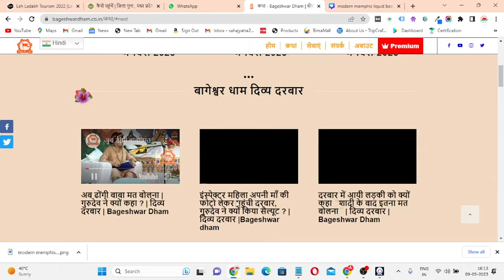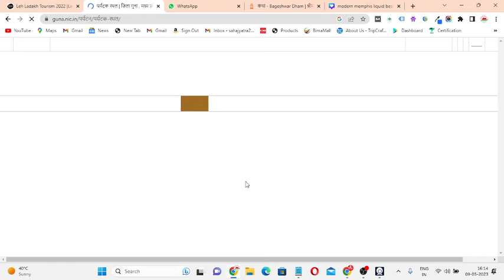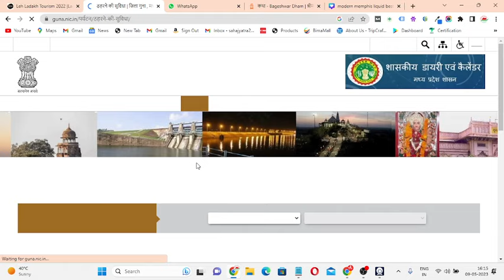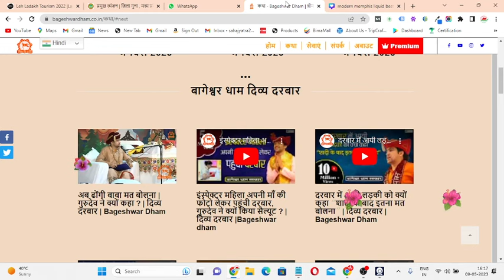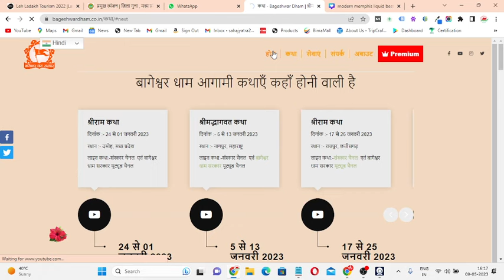बागेश्वर धाम सरकार, गुना (मध्य प्रदेश) में 10 मई 2023 को दिव्य दरबार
LIVE:  | दिव्य दरबार | 10 मई 2023 | Bageshwar Dham Sarkar | Guna ( Madhya Pradesh )

travel agency explainer video

travel agency english

travel agency esl

travel agency ernakulam

Leh Ladakh Low Budget
Trip Leh Ladakh Low Budget Trip 2022
How to travel Leh Ladakh in a cheap way
What are the top sightseeing places in Leh Ladakh
How much will a trip to Leh Ladakh cost
How can I plan Leh Ladakh tour
What should we do in Leh Ladakh for 3 days
Which month is best for Leh Ladakh tour
How much will it cost for a trip to Leh Ladakh?